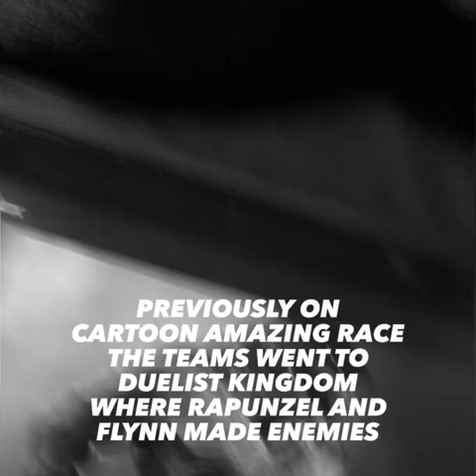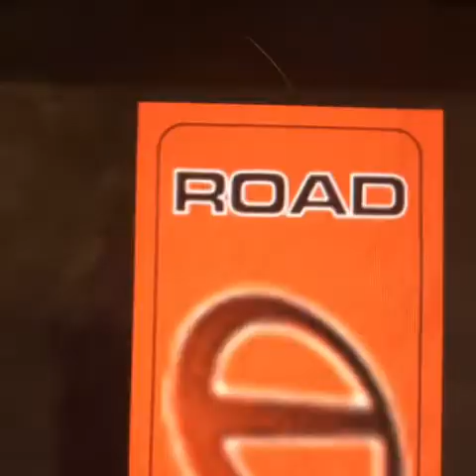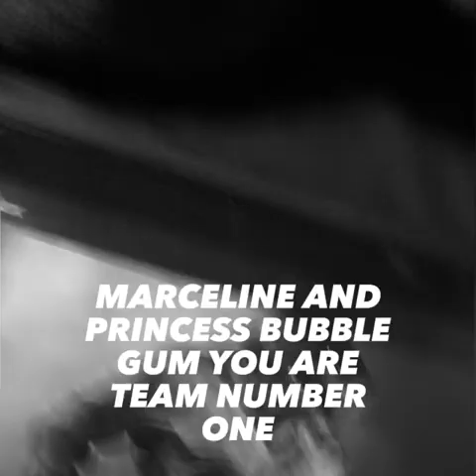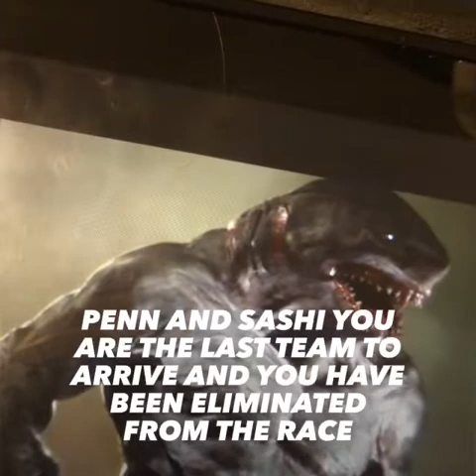Cartoon amazing race is back